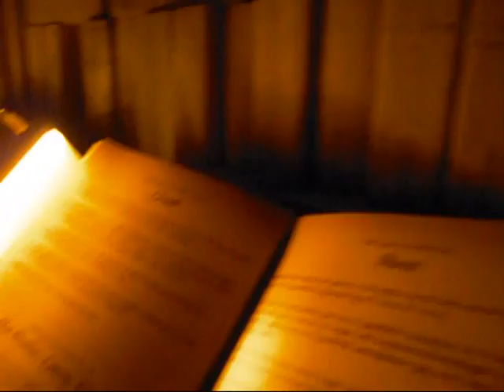C´est notre terre (Det är vår jord)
Exhibition about the earth and the environment at Tour & Taxis, Brussels (April 2010).